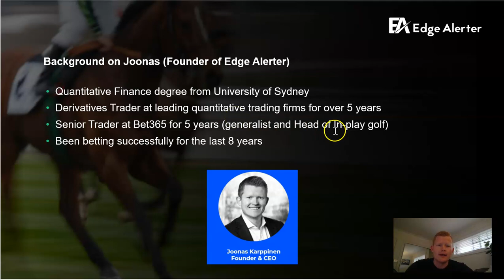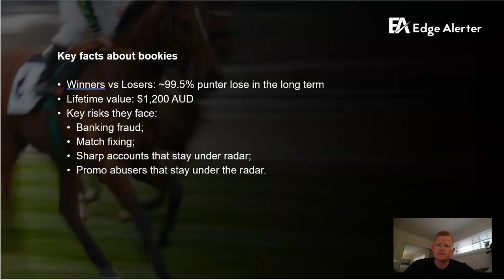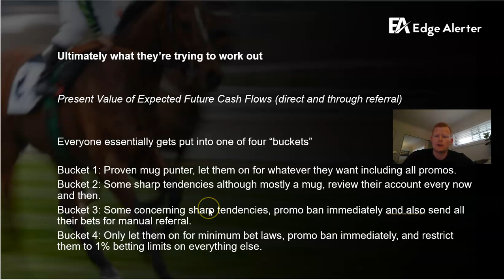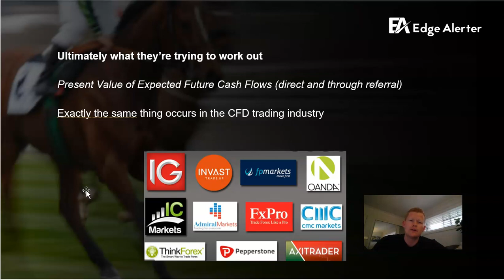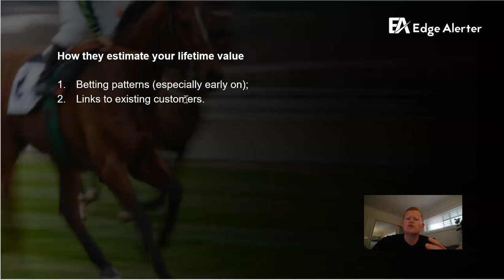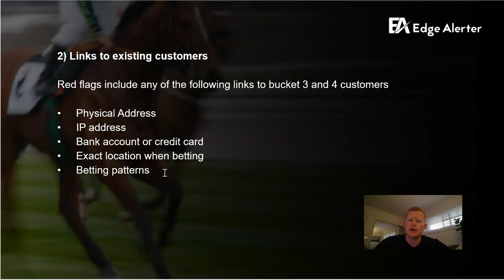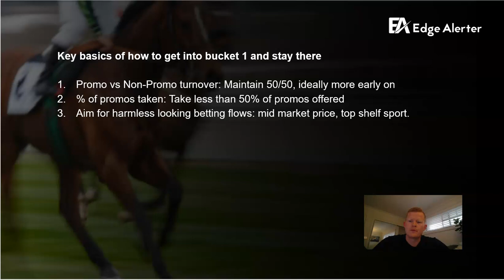How bookies profile accounts and how to stay under the radar | Sports betting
👋🏻 Hey guys! In today's video I explain how bookies profile customers in order to maximise profit for bookies.

The video goes through:
1) Key stats about how bookies view customers;
2) The mathematics of what bookies are trying to drill profiling down to;
3) What happens to you if you end up in an undesirable profiling bucket;
4) Two key things the bookies look at when profiling customers;
5) Basics of how to get profiled into a desirable bucket so you can maximise the lifetime value of your accounts.

Also, the best question in the comments section wins $100 (drawn in one week).

👉 To try Edge Alerter completely free for 7 days, go
(no credit card required, no-lock in contracts)

My name is Joonas, the founder of Edge Alerter. I am a professional Derivatives Trader and former Bet365 Senior Trader. This channel is dedicated to betting education and I share insights about the mathematics of sports betting. No intuition, no emotion, just cold hard maths. I hope you find this useful! Enjoy!

🎥 Video time codes for easy reference:
00:00 Introduction
00:15 Agenda for this video
01:10 Joonas' background
01:28 Key facts
04:01 What are they looking for
06:49 Undesirable profiling
08:48 Lifetime value
09:28 Betting patterns
12:10 Links to existing customers
13:03 How to get started